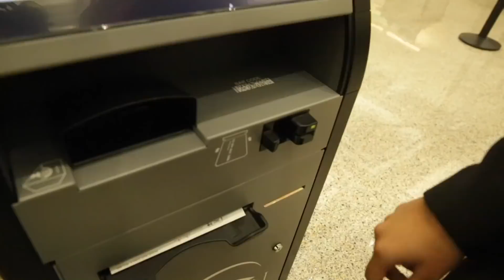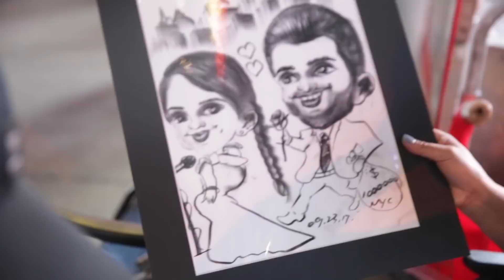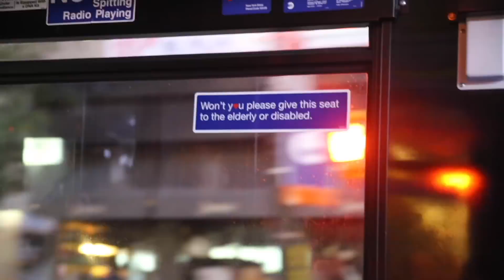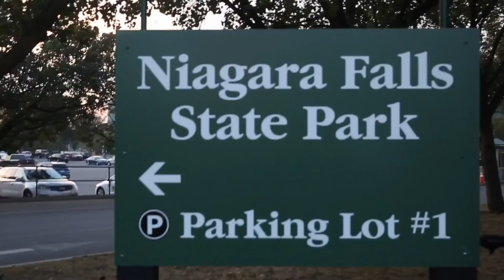Our First Visit To Niagara Falls - DhoomBros (ShehryVlogs # 122)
Thanks for the wait.